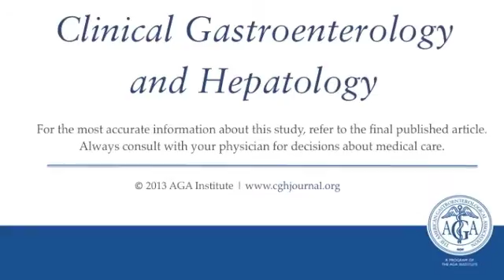Discontinuation of Low-Dose Aspirin Therapy After Peptic Ulcer Bleeding Increases...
Dr. Maryam Derogar discusses her manuscript "Discontinuation of Low-Dose Aspirin Therapy After Peptic Ulcer Bleeding Increases Risk of Death and Acute Cardiovascular Events." To view the print version of this abstract go